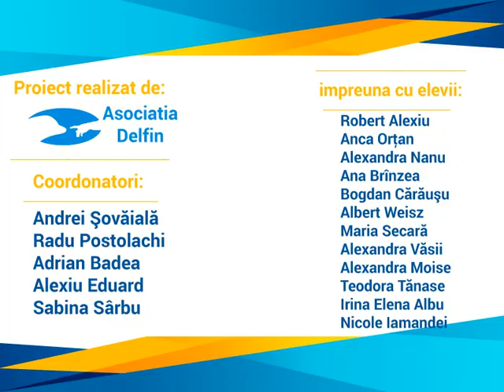Moartea lui Abraham Lincoln si nasterea lui Leonardo da Vinci